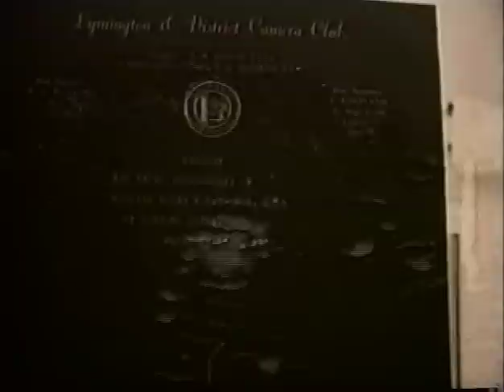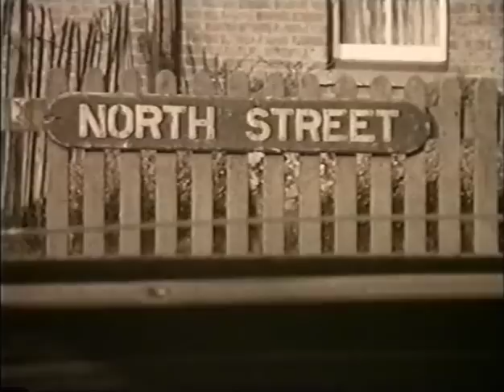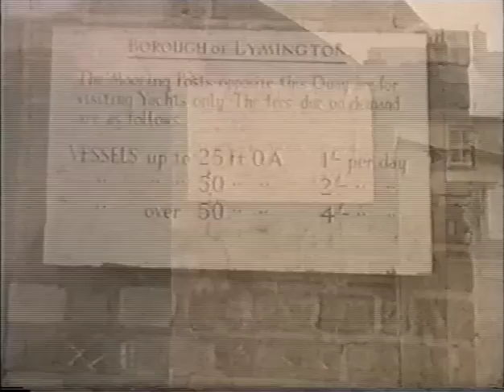Lymington Scenes Late 1940s.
Film footage taken by the Lymington Camera Club of Lymington/Pennington in the late 1940s.